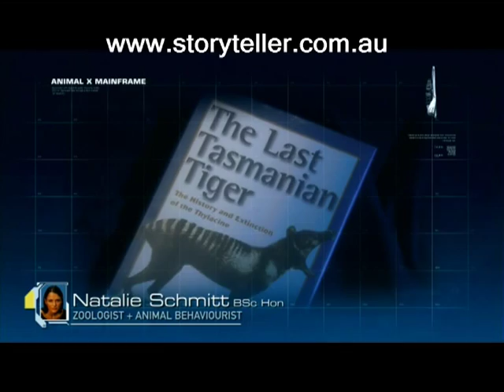Tasmanian Tiger: EXTINCT or ALIVE?! (Monster Hunter Hunt!) | Animal X 🇦🇺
Could a LOST SPECIES be ROAMING FREE?!   Animal X investigates the Tasmanian Tiger, a marsupial declared extinct for 70 years! Eyewitness accounts, secret docs & MONSTER FOOTPRINTS!

Storyteller Digital hunts for the TRUTH!